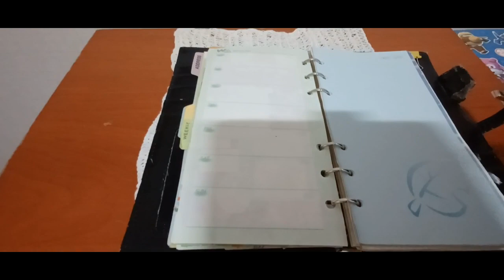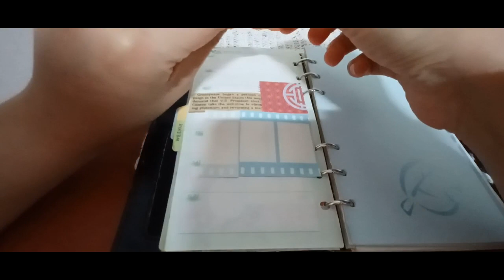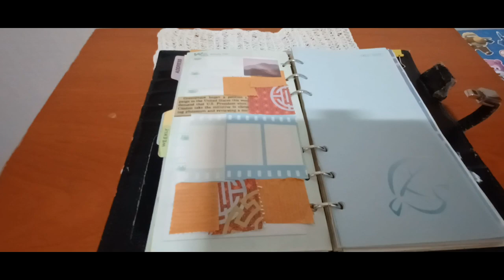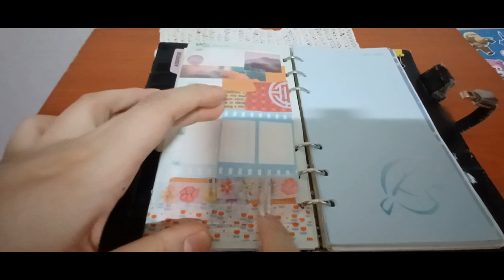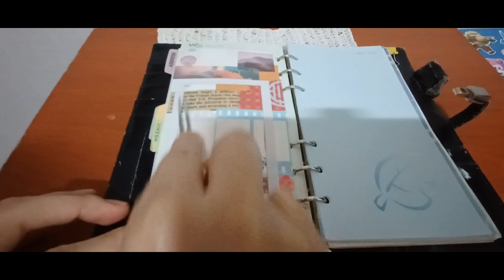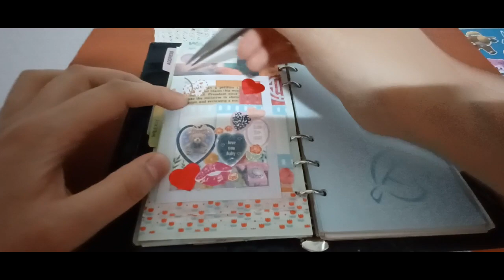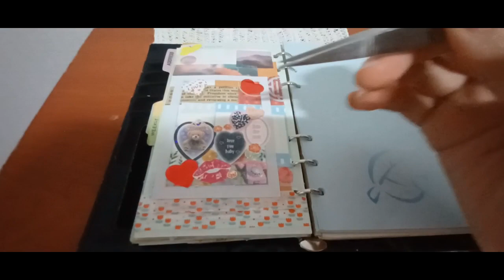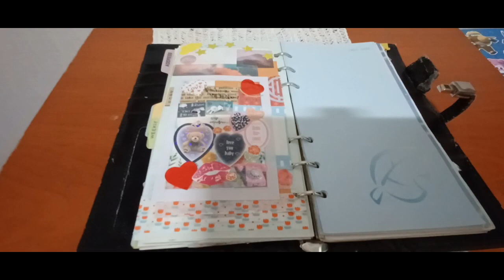2023 다꾸 ASMR 17번째 2023 Decoration ASMR. The 17th one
안녕하세요골드님&시청자팬분반갑습니다미시카에요저의채널에방문해주셔서고맙습니다이번영상은바로2023새해노토킹다꾸ASMR17번째입니다이번영상도힐링을테마로한다꾸ASMR이에요이제는어느정도하는다보니이제는익숙해진것같아요처음할때랑은다르다보니이제는편안한것같아요이번다꾸영상도편안하게들으시면서힐링하시길바래요영상만드는게많이힘들어서어떻게할지도생각하다보니그만둘까도생각하게되더라고요아무래도제가1인크리에이터라서개인으로활동하다보니그런것같아요아직도많이부족한게있지만그래도이번에마지막기회라고생각하고열심히만들어볼려고요다들많이응원해주실꺼라고믿을께요그럼편하게힐링과위로를받으시면서시청해주세요고맙습니다저의영상을보시고조금이나마힘이되셨으면좋겠어요감사합니다저의영상이재미있으셨다면구독&좋아요&알림설정을하셔서새로운비디오를시청하세요저의또다른채널인카카오TV Misika(미시카ASMR)채널도많이방문해주시고시청해주세요저의랜선아빠이신한국아빠피터님을소개할께요현재이분은DadASMR(아빠ASMR)과다양한분야를하고계세요ASMR이란백색소음으로자율감각쾌락반응으로뇌를편안하게해주고심리적으로안정을주는소리에요예를들어물소리&바람소리가대표적이에요유튜브PETER아저씨의옥탑방ASMR을검색하셔서영상을보시고재미있으시다면구독을눌러주시고알림설정도해주세요감사합니다네이버TV방송인문정호
Hello, Gold and viewers. Nice to meet youIt's Michigan. Thank you for visiting my channelThis video is the 17th episode of 2023 New Year's No Talking Daku ASMRThe theme of this video is healingIt's Kku ASMRI think I've gotten used to it since I'It's different from the first time, so I feel comfortable nowI hope you can relax and listen to this videoIt's hard to make a video, so I thought about what to do, and I thought about quittingI think it's because I'm a solo creatorI still lack a lot, but I'm going to think it's my last chance and work hard to make itI believe you'll cheer for me a lotPlease feel comfortable and enjoy the showThank you. I hope you can cheer me up after watching my videoThank you. If you liked my video, please subscribe and like& Set notification to watch the new videoPlease visit and watch my other channel, Kakao TV Misika (Missika ASMR) channelLet me introduce Peter, my online fatherThis person is currently working in a variety of fields with Dad ASMRASMR is a white noise that makes your brain comfortable and psychologically stable with an autonomous sensory pleasure responseFor example, the sound of water and windSearch YouTube PETER's rooftop ASMR, watch the video, and if it's fun, please subscribe and set notificationsThank you. Please support and follow Peter ASMR. Peter's daily life on Naver TV broadcaster Moon Jung-ho TikTok.